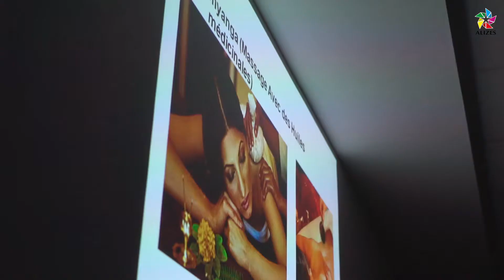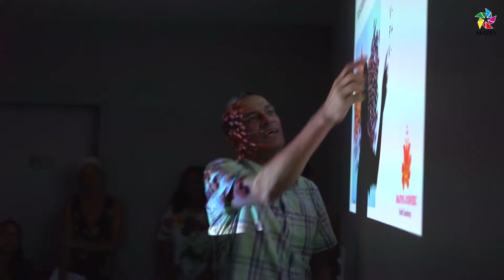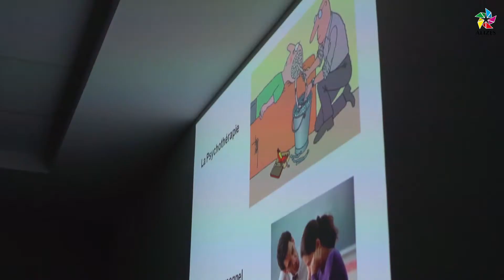un docteur ayurvédique invité à l’hôpital de l'ouest Guyanais